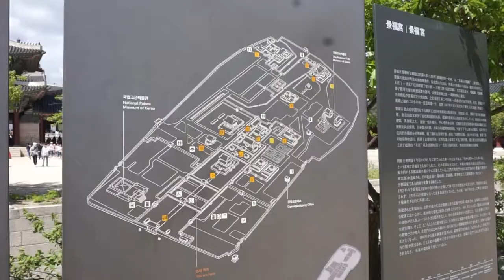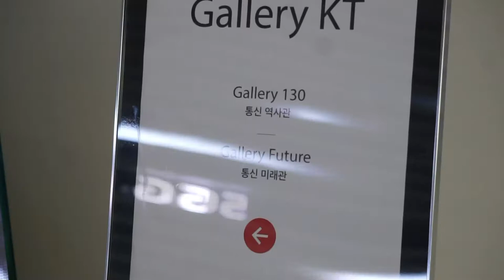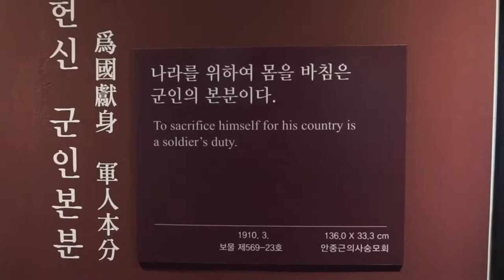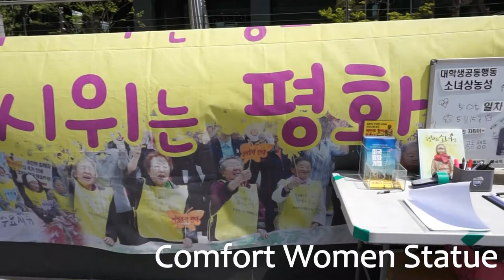BUKCHON HANOK VILLAGE, SEOUL - South Korea Travel Diary Part 4 [Sony A6000]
Destination 2: Seoul, South Korea Part 4
Video #6

Myeong-dong, Myeong-dong Cathedral, Bukchon Hanok Village, Museum